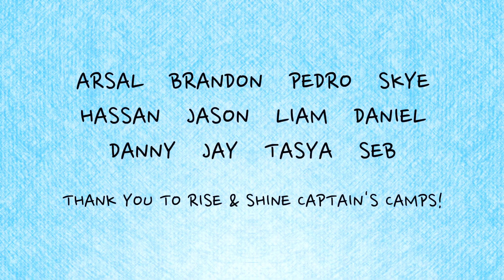Still, like Water | Starring Tasya Teles and Jay DeMerit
Starring acclaimed actress Tasya Teles and Vancouver Whitecaps Captain, Premier League and World Cup Soccer player Jay DeMerit!